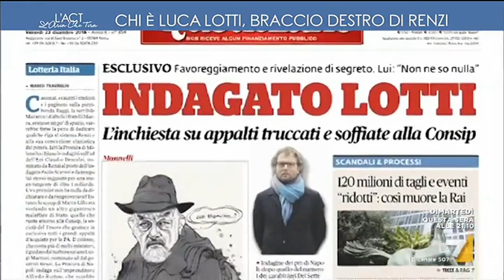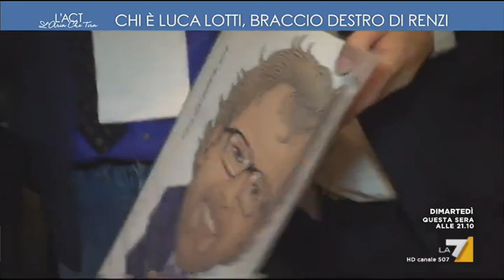Chi è Luca Lotti, braccio destro di Renzi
Il ministro dello Sport Luca Lotti è il più renziano tra i renziani. Finito nel ConsipGate, è indagato per rivelazione di segreto e favoreggiamento. (Gianmaria Pica)